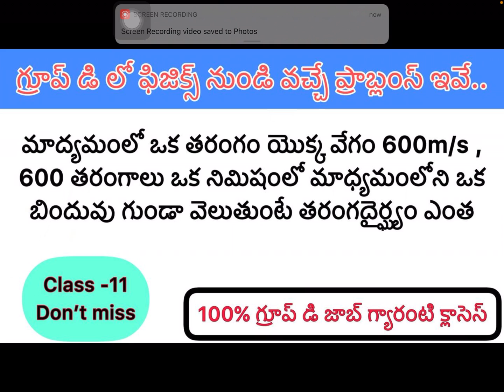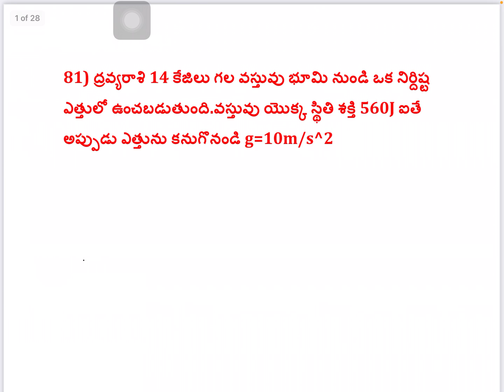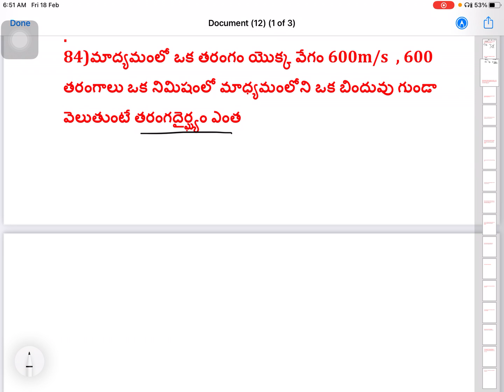Physics problems/ Class -11/ group d/ ntpc / in Telugu/ previous questions / for railway exams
groupd-pdf

physics-problems